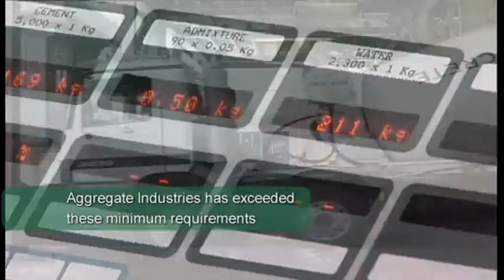Supplying the Olympic Games 2012 - Aggregate Industries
As the official supplier of various materials and services to the London 2012 Olympic Games, Aggregate Industries are proud to showcase all involvement.